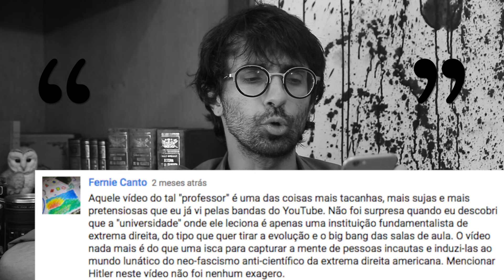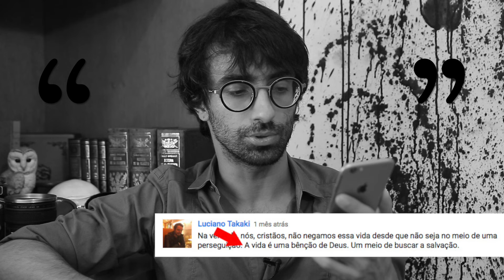Arte Moderna, Niilismo e o Amor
"A opinião é determinada, em última análise, pelos sentimentos e não pelo intelecto." – H. Spencer

Comentários de:
• AryelAngel Ramos (Por que a Arte Moderna (NÃO) é tão ruim?)
• Fernie Canto (Idem)
• Vitor Ferreira (Idem)
• Luciano Takaki (Niilismo – E a morte de Deus)
• Luiz Eduardo (Os tipos de AMOR)

Imagens:
• Vênus de Milo
• Guernica, de Picasso
• For the Love of God, de Damien Hirst

Vídeo citado:
• Trecho do filme "O Moinho Vermelho", 1927

Capa: ih, monte de cousas!
+ Comentário de Diego Padilha